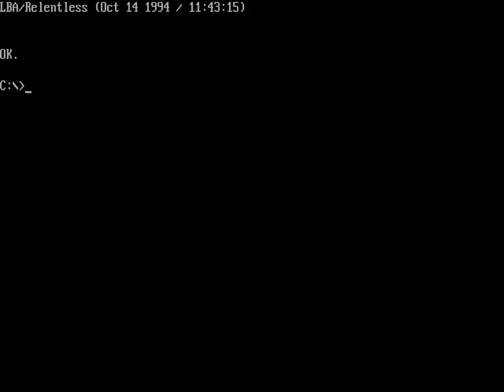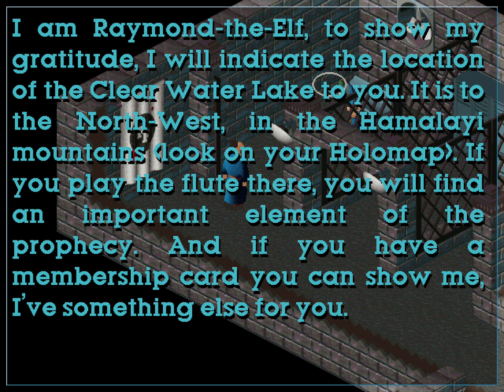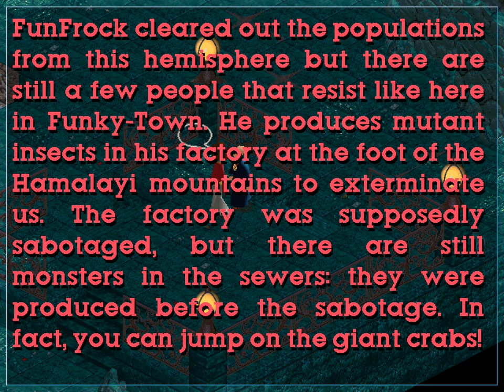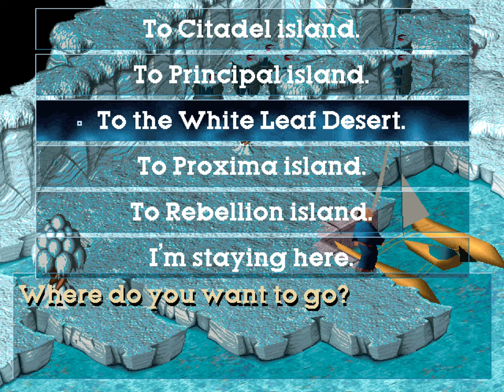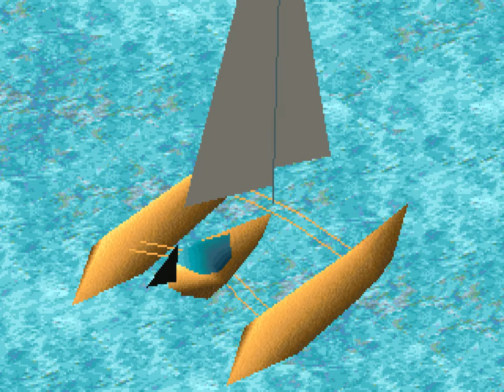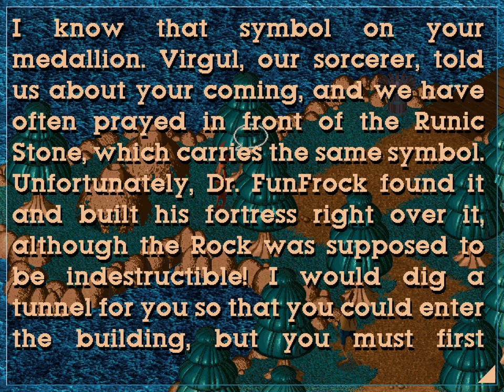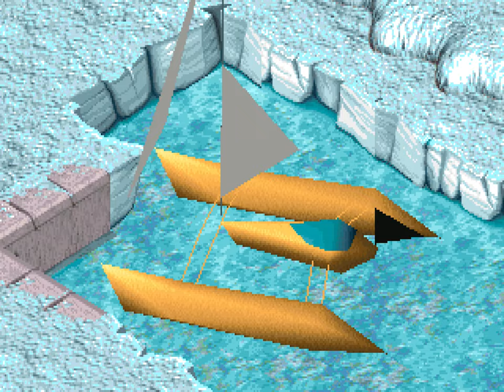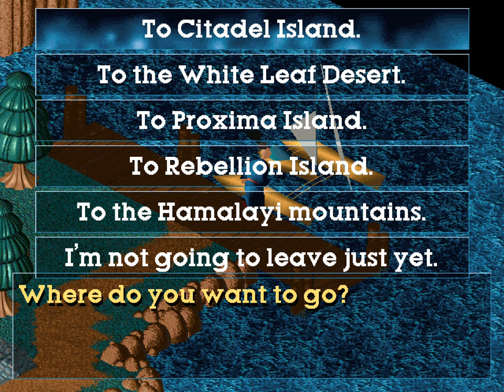Let's Play Little Big Adventure - part 4 / 5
Part 4 of my LBA playthrough! We're getting near the end now. In this part we take on the mutant factory, find the Clear Water Lake (unlocking the 4th and final level of magic), make our way to the Northern hemisphere and break into FunFrock's HQ on Principal Island.

I'm playing through LBA because it's our game of the month with DOS Game Club. Check it out